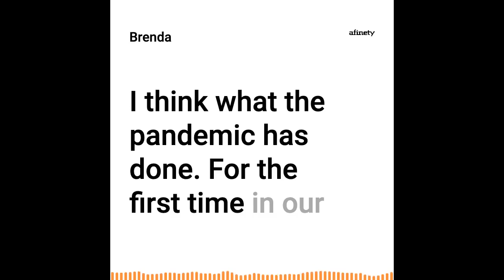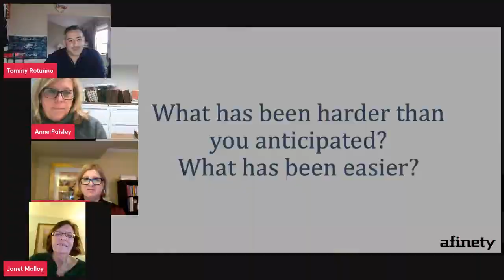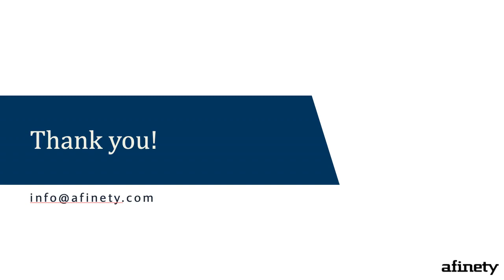Legal Administrators Roundtable - Two Years Since Pandemic Started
Leaders in law firm administration discuss the challenges that still remain since the pandemic started two years ago - namely, work from home policies and maintaining a culture.